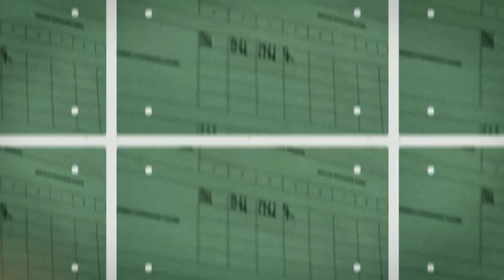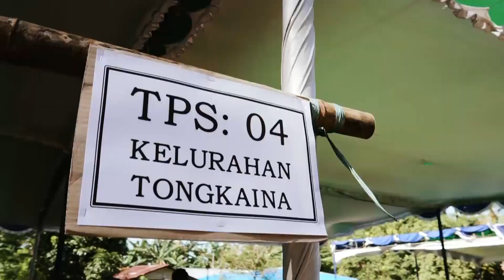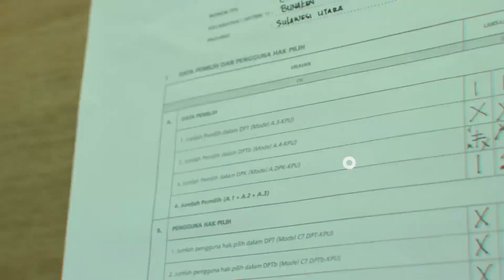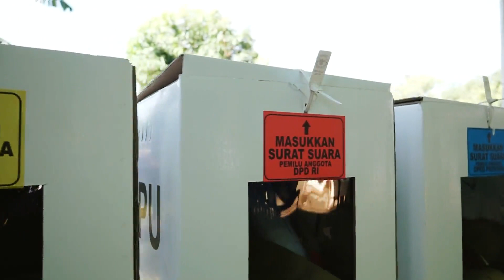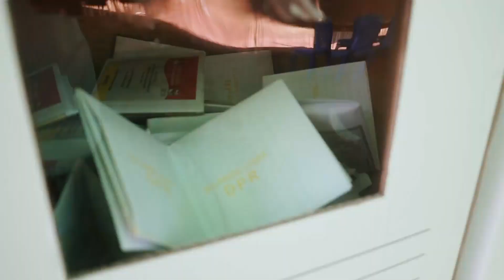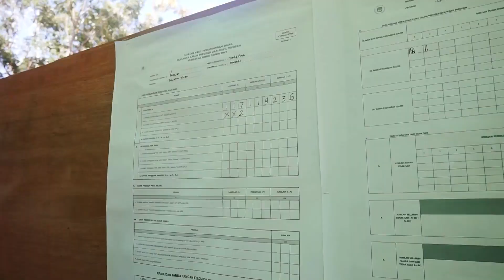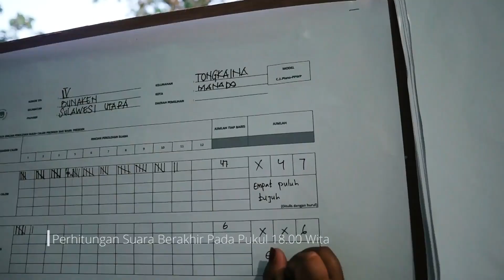Simulasi Pemungutan dan Penghitungan Suara Pemilu KPU Kota Manado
Directed by Hardy Kindangen
Pilot Drone & Edited by Hardy Kindangen
Production : Digibox Studio